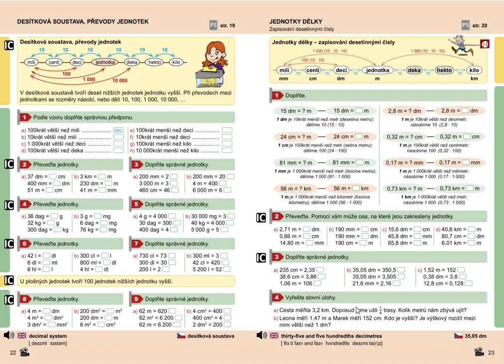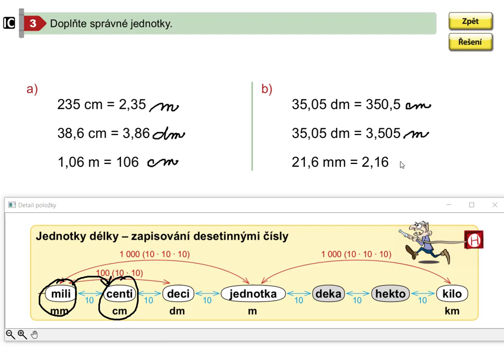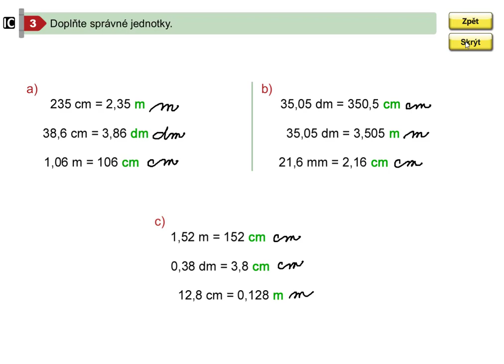Jednotky délky (zapisování desetinnými čísly), Mat. mat. pro 5.roč., 2. díl, str. 23, cv. 3